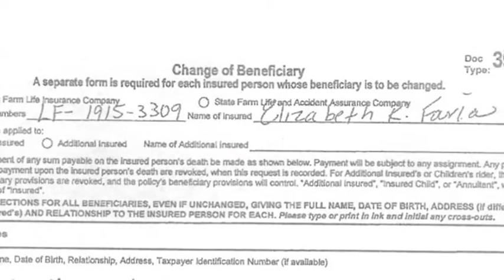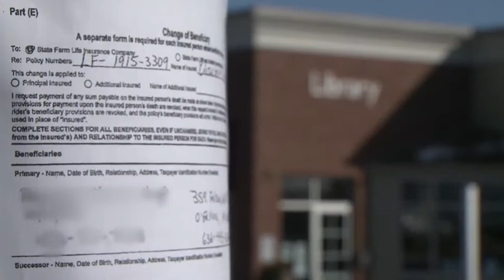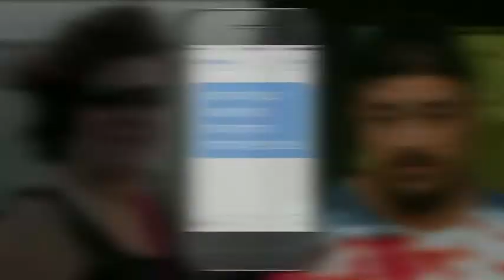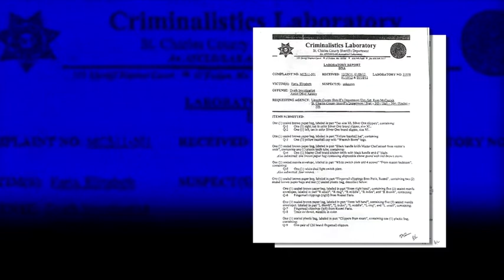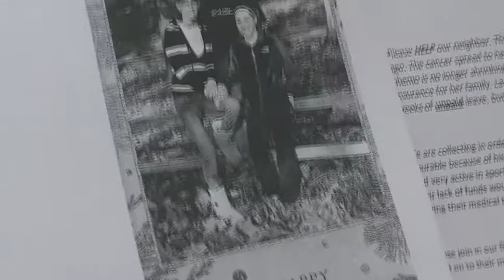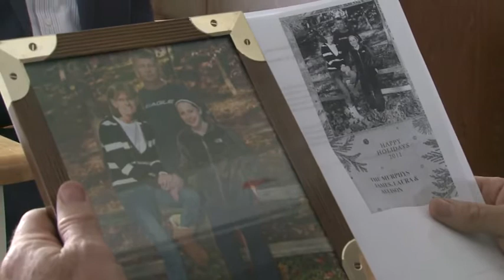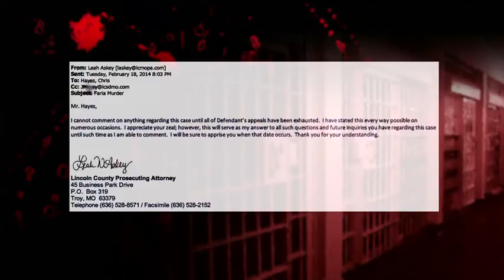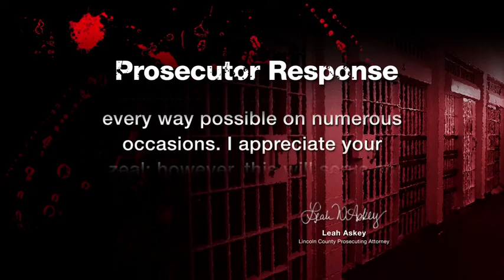EMMY 2014 | Cat. 10 Investigative Report | KTVI | Sharp, Hayes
"The Faria Murder"- Our investigation into a high profile murder revealed suppressed evidence and ignored investigative leads. Our research led to so many questions about a conviction, that we put together a 30 minute special. It includes an exclusive interview with the convict. We also exclusively interviewed the person who benefited financially from the murder and reported to be the last person to see the victim alive. We were the only Media entity to sit through the entire trial. This special represents two years of work on a story we began covering at the time of the murder.